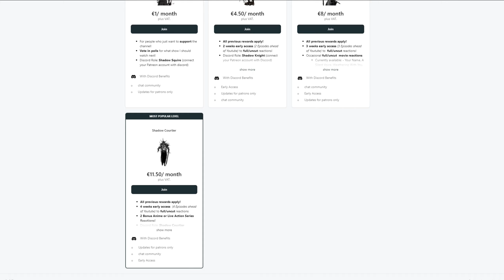EREN IS THERE?! Attack on Titan 4x3 REACTION - "The Door of Hope"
❗This is not a market subsitute ! Please support the official release❗

❗Early Access, Full Length Reactions, exclusive content and Movies:❗

Chapters

0:00 - Intro/Recap
2:39 - Reaction
18:22  - Outro/Discussion